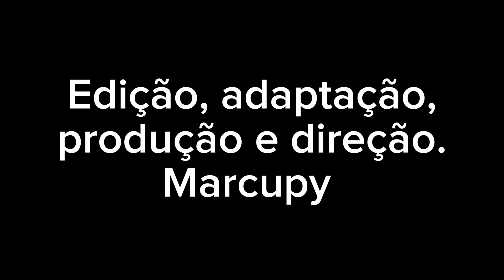Obelisco de Buenos Aires - Argentina.